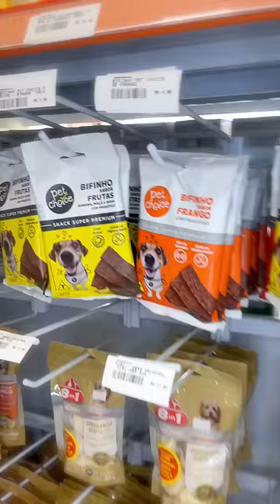O NHOQUE FOI ESCOLHER O PRESENTE DELE. PARTE 2